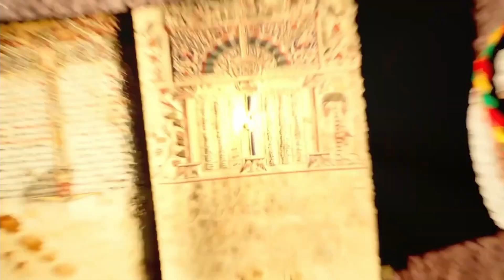ሀገራችን ፀሎት የሚያስፍልጋት ናት ቡሄ ሲከበር ከታዳጊዎች አንደበት(የኢትዩጵያ ኦርቶዶክስ ተዋህዶ ቤተክርስቲያን የደብረታቦር ወይንም የቡሄ በአል)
This program is filmed in Addis Ababa where the celebration of Debre Tabor/ቡሄ In the Ethiopian Orthodox Curch comes yearly in the month of August 13th, which Is popular by the youth who sings Buhe/ቡሄ In the local language. In the New Testament, Debre Tabor Is the Transfiguration of Jesus is an event where Jesus is transfigured and becomes radiant in glory upon a mountain called Mount Tabor.

Ethiopia Melikte tube